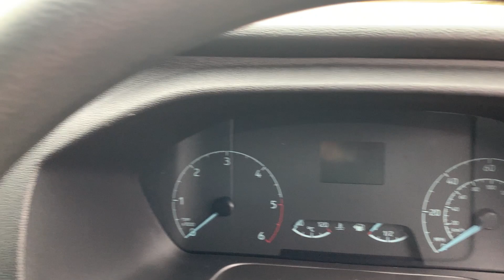Ford Transit Custom 2.0 300 Ecoblue Leader Panel Van 5dr Diesel Manual L1 H1 Euro 6 (s/s)